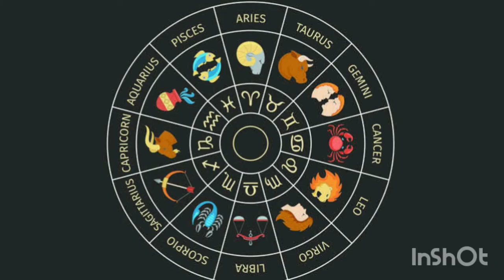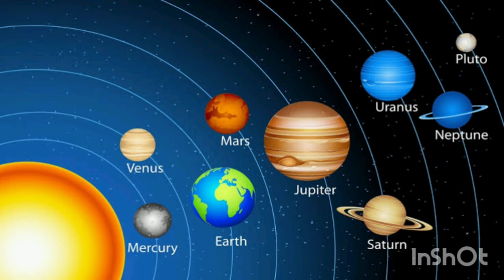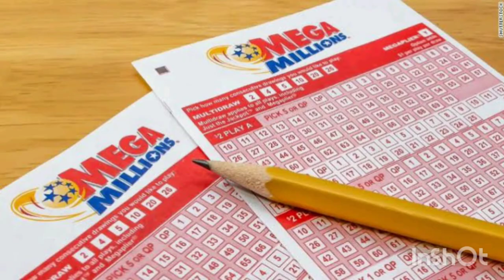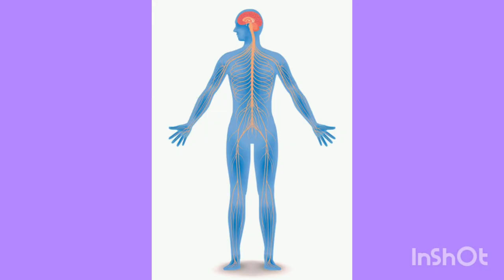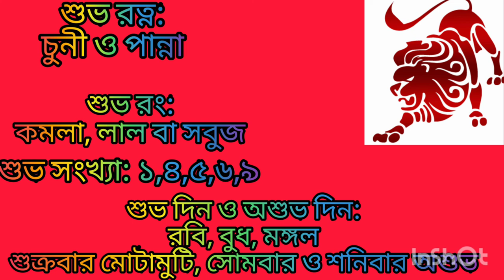Complete Leo.....Precisely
সিংহ রাশির সম্পূর্ণ বিবরণ